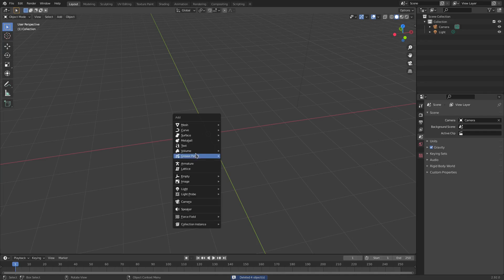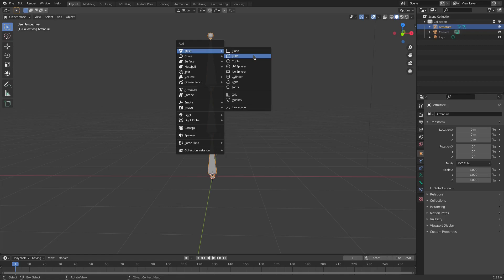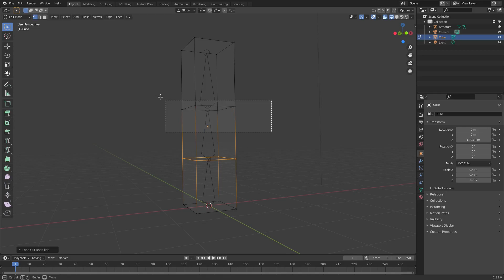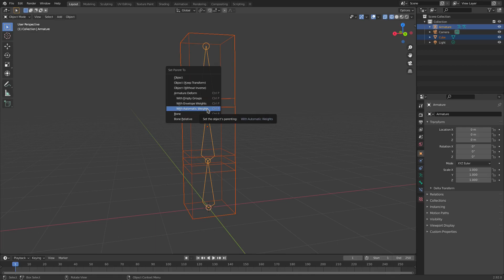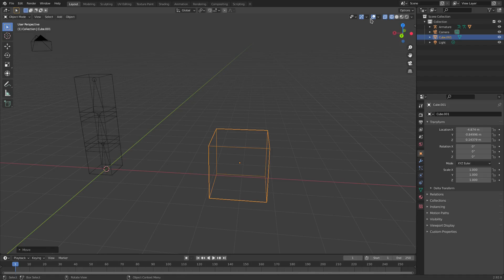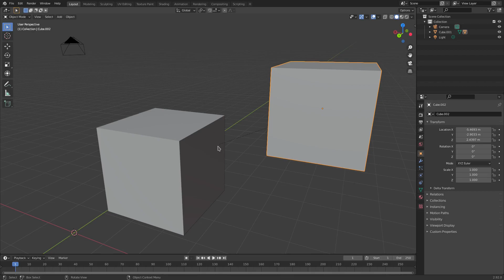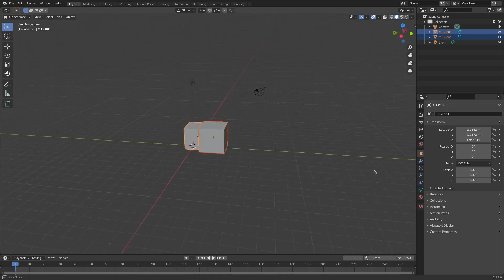HOW TO PARENT OBJECTS AND RIGS IN BLENDER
Here's bascially everything about Parent and Children in Blender! Including rigs!

Intro / Outro music - The TutsByKai Theme by Kai

My name's Kai and I create short, simple tutorials to help you create your own art.